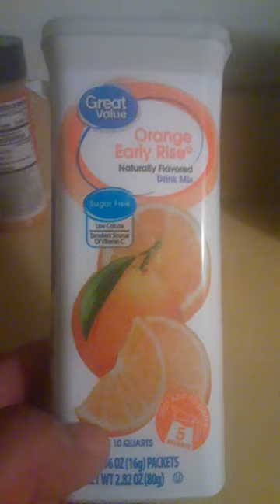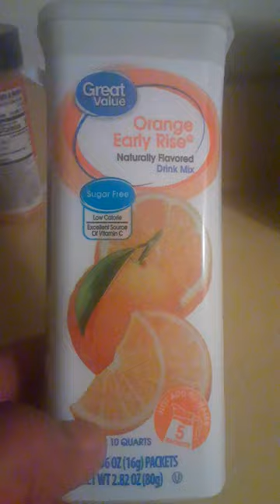GREAT VALUE ORANGE EARLY RISE DRINK MIX REVIEW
Great Value orange early rise drink mix review Great Value orange early rise drink mix orange juice alternative orange juice product review beverage review Kool-Aid orange juice